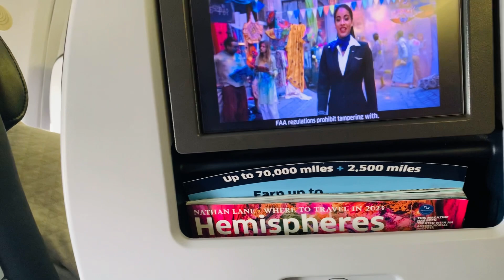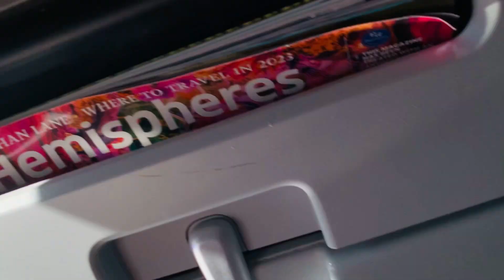Houston-San Diego journey खुप अवघड असतो २ मूलांसोबत travelling,पक्ष्यांच्या पंखासारख काम करतो विमान